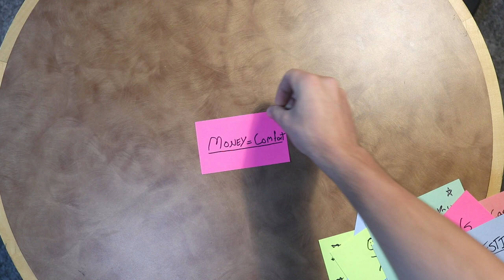Money & Ministry | A Young Adult's Ministry Journey | + HUGE Announcement